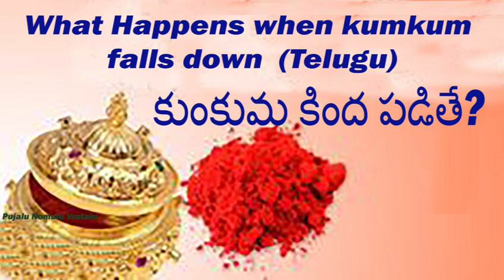What Happens when kumkuma falls down Telugu కుంకుమ కింద పడితే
What Happens when kumkuma falls down  Telugu కుంకుమ కింద పడితే-Bhakthi,Pooja,devotional,Pujalu Nomulu Vratalu